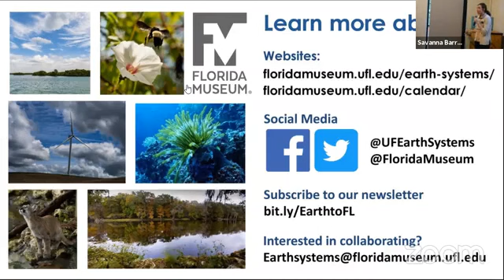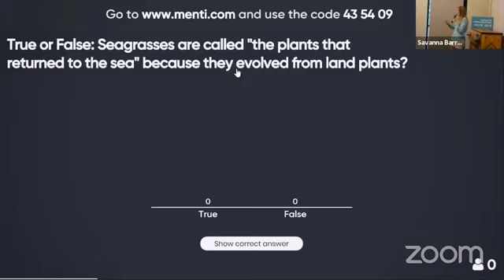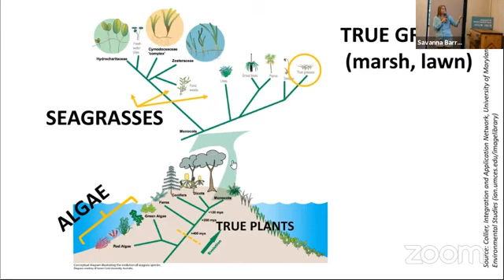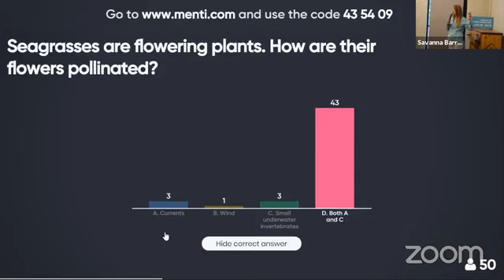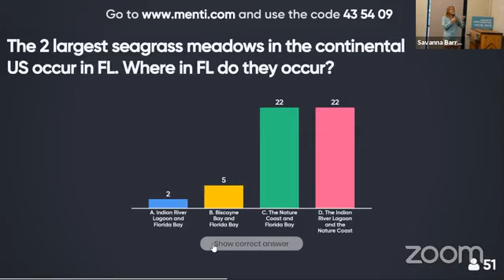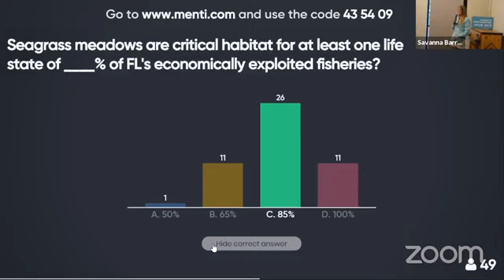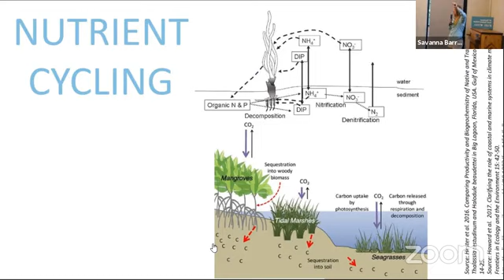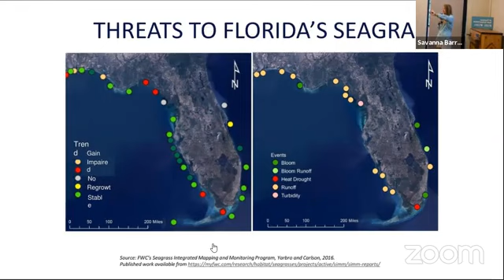Science on Tap: Secrets of Seagrass (part 1)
NOTE: Presentation begins at minute marker 22:07

The free event titled “Science on Tap: Secrets of Seagrass,” took place Thursday, June 13 from 6:30 to 8:80 p.m. at Cypress and Grove Brewing Co. located at 1001 NW 4th St in Gainesville, Fla.

Attendees enjoyed discussion led by Savanna Barry, Florida Sea Grant Agent with the UF/IFAS Nature Coast Biological Station. With a background in fisheries and aquatic sciences, Barry is responsible for educating the public about topics including sustainable coastal activities, citizen science and habitat restoration.

This is part 1 of the presentation.